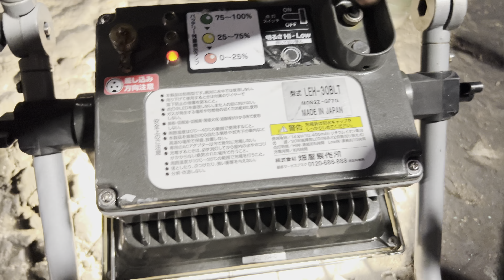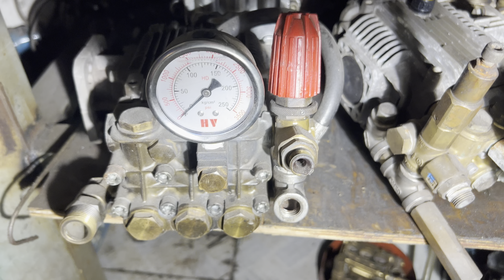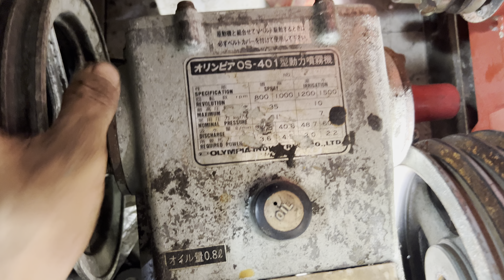Đèn led sạt 30w hàng bãi nhật, và một số đầu rửa tại cửa hành, lh zalo 0332416648